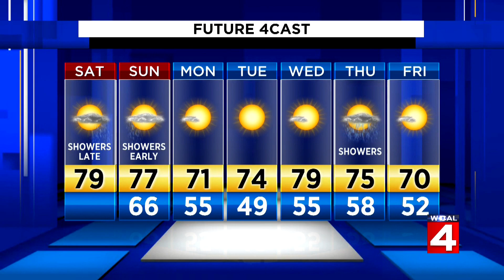Metro Detroit weather: Rain showers expected this weekend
Saturday, Sept. 12, 2020 weather forecast